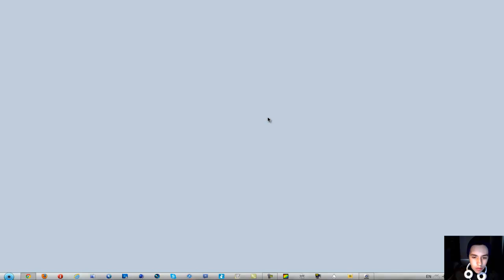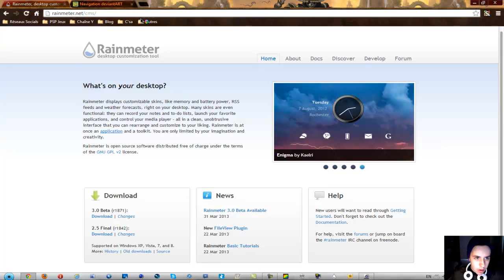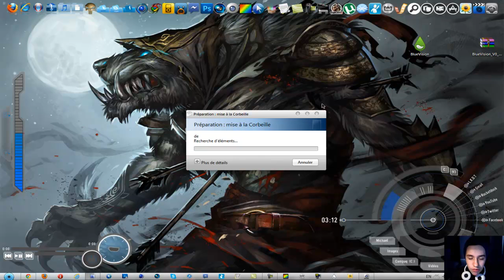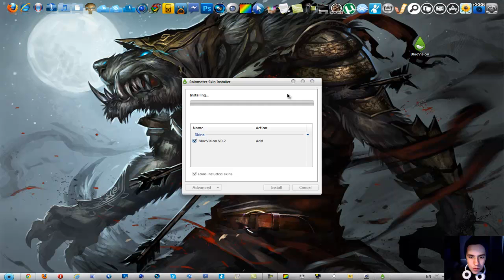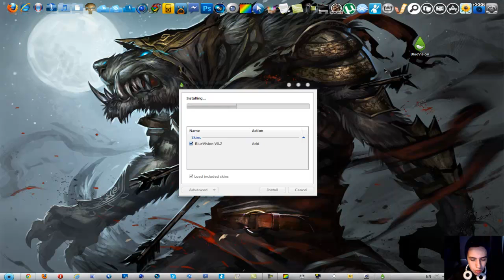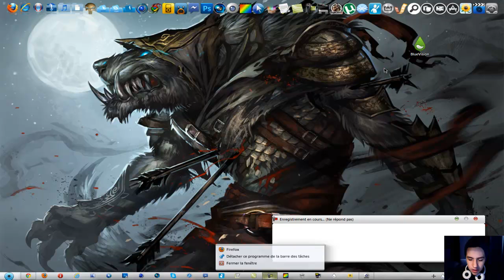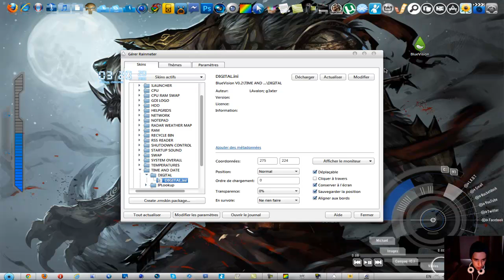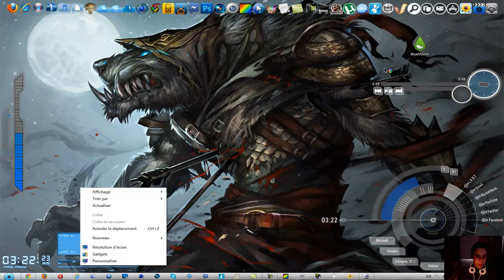►(Tuto Découverte) Comment mettre des gadjets sur son bureau / Logiciel Rainmeter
Bonjour à tous c'est Mick et aujourd'hui je vous montre comment avoir des gadjets sur son écran  à l'aide du logiciel Rainmeter .
Tu peux aimer la vidéo et  laisser un commentaire ça me ferais super plaisir et ça m'encourage à continuer :)